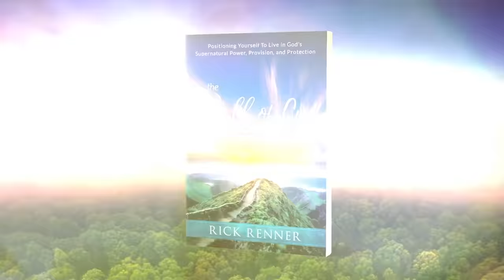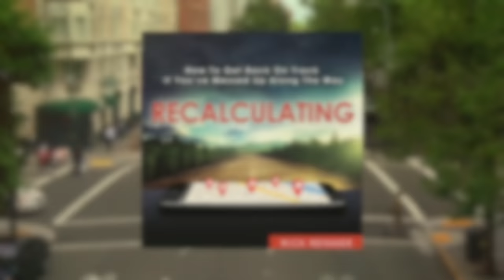6 Helps So You Can Be Spirit-Led — Rick Renner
God promises to guide you all your life if you’re willing. Here Rick shares ways to help you in the process of being led by the Spirit of God. To order the series and book offer click SHOW MORE.

When we’re driving down the road on our way to our destination, sometimes we can get lost. But with the help of a GPS, we’re able to quickly get back on track and avoid catastrophes along the way. How did we ever live before the days of GPS? But even better than GPS, we have the Holy Spirit inside and He is the best GPS that ever existed. If you feel you’ve gotten off track and lost your way, the Holy Spirit knows exactly how to help you re-calculate to get back on track again.

Do you hunger to know what God wants to do with your life? To be sure, God has an exact plan for you. As a believer in Christ, that plan is already inside you, in your re-created spirit. Now it needs to connect with your mind so you’ll have the understanding to head in the right direction. In this series, Rick Renner shows you how to make that connection!